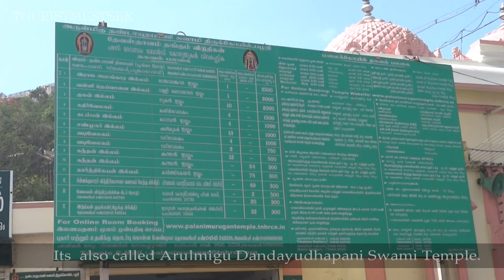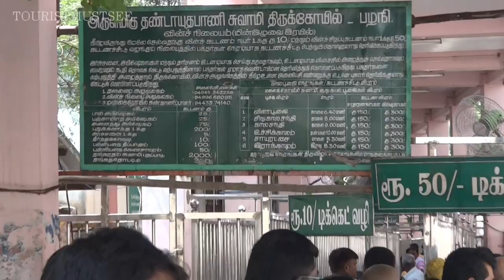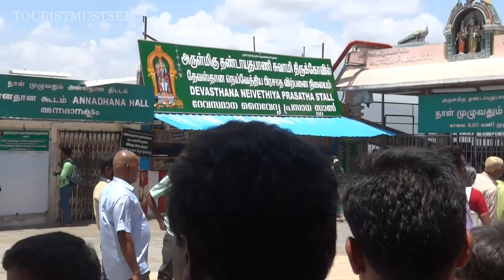🆕Palani Temple | Palani murugan temple in tamilnadu | Arulmigu Dhandayuthapani Swami Temple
🆕Palani Temple | Palani Murugan Temple or Arulmigu Dhandayuthapani Swami Temple | Palani | Famous murugan temple -  Must visit temple
Arulmigu Dhandayuthapani Swami Temple (Palani Murugan temple)is First of the Six Abodes of Murugan. It is located in the city of Palani earlier it was known as 'Thiruavinangudi', Dindigul district, 150 kilometres southeast of Coimbatore and northwest of Madurai in the foothills of the Palani Hills, Tamil Nadu, India.
 The Palani murugan temple in tamilnadu  is one of the six prominent Murugan Temples in Tamil Nadu.Palani Murugan temple, Dindigul, is located around 100 kilometres southeast of Coimbatore and northwest of Madurai. Palani Murugan Temple is also known as Palani Arulmigu Shri Dhandayuthapani Temple, Palani Dhandayuthapani temple is one of the Six Abodes of Lord Muruga. The famous Palani panchamirtham, given as 'prasadam' at the Palani Murugan temple.This temple is called as the "Hill temple".. This town is called as "Palani" because of the Tamil word "Pazhanam" (பழனம் - வயல்கள்)

Palani murugan temple in tamilnadu is home to one of the most sacred shrines of the Lord Muruga. Palani Murugan Temple is known as the third in six holy adobes of Lord Murugan and considered the most prominent abodes of Muruga. Palani hills is famous mainly for Palani Murugan and Thiru Avinankudi Temples. The Palani Hills are a mountain range in the states of Tamil Nadu and Kerala, which is an extension of the Western Ghats. The hills got the name due to Lord Muruga and the town here got the name due. the dress code of Palani murugan temple, male devotees have been advised to wear dhoti, shirt, pyjama or pant and shirt while women and girls should wear saris or churidhar or 'pavadai' with half-sari. Devotees wearing lungi, bermudas, jeans and tight-leggings would not be allowed.The palani temple rope car facility was introduced in 2004. It has been a major attraction for children and devotees.